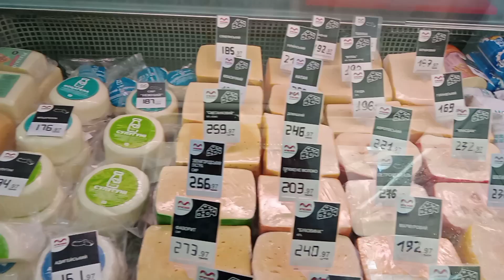Полтава 10.10.2023//МК М'ясний М'ясокомбінат//Огляд цін